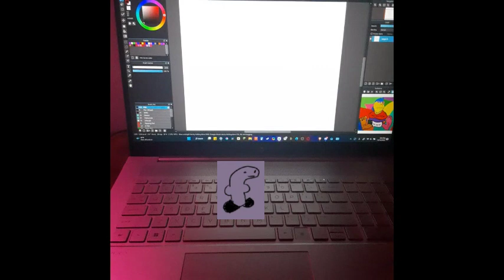Rabbids Color Jack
his line is "I stinky poopy!!" Bwaaah!